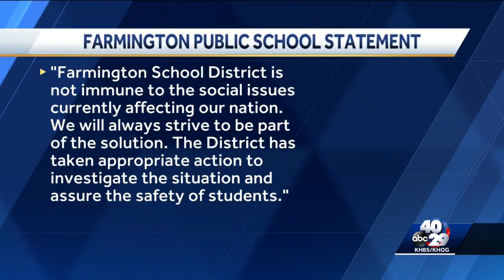Farmington Junior High School students protest after incident that happened on campus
Aubree Hutcherson helped organize two protests today at the junior high in response to the incident.